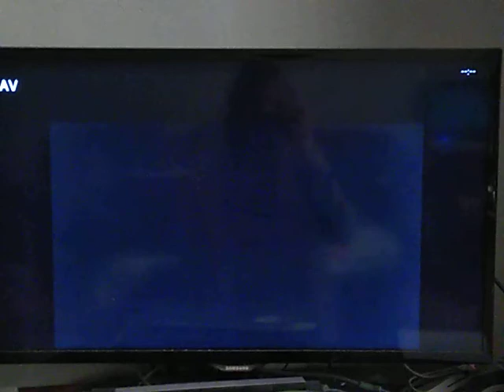THPS2 (PS1) - Red Rectangle Error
Video of an disc-reading-error in THPS2 (click "show more" for the full story)

I have an old burned copy of Tony Hawk's Pro Skater 2 for my PS1. I remember it often crapped out and failed to load data of the CD and it ended up displaying this rectangle (which I was kinda scared of as a child, lol).

I should note here that the disc is currently too scratched to actually allow anyone to enter the menus - previously it would display this rectangle later on, say, while loading the stage for example.

Since I couldn't find any evidence of it's existence besides one person on Yahoo Answers AFAIK I decided to record the rectangle off the same disc & console that I played on many years ago (that's why the quality is meh).

I have no idea whether this is unique to this burned, cracked copy, or if it's a legitimate thing that also exists in original, legal copies. Either way, enjoy!